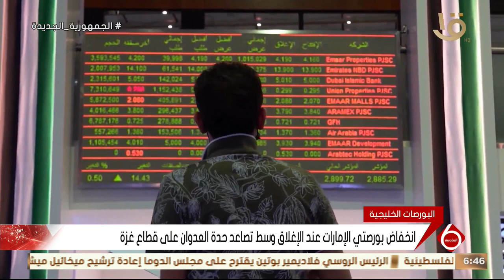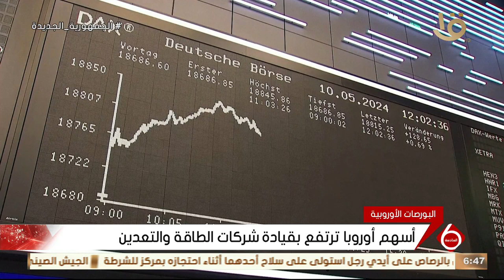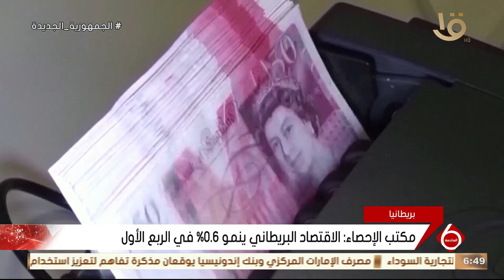نشرة السادسة | أهم اخبار المال والاعمال.. وأسعار النفط والبورصة